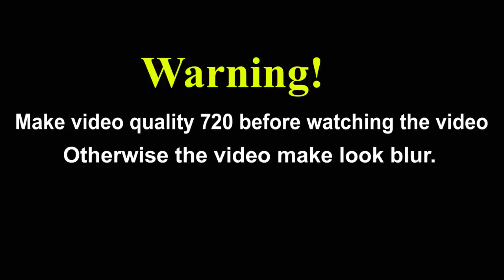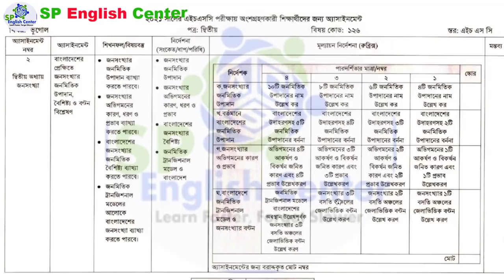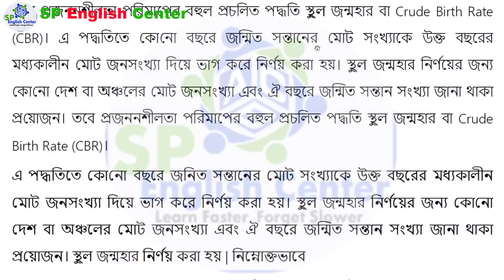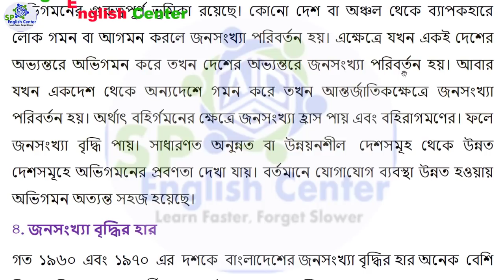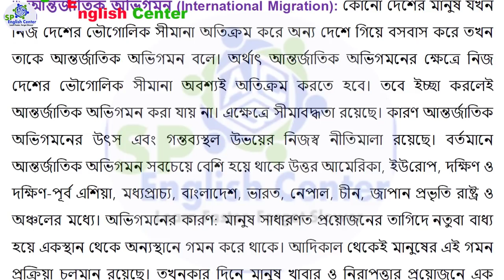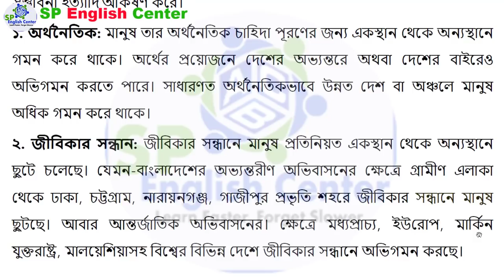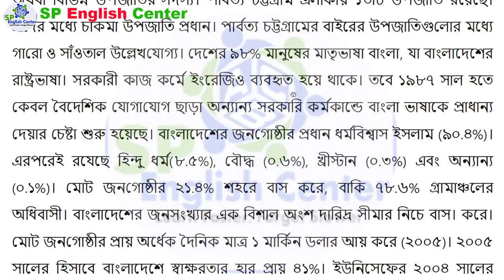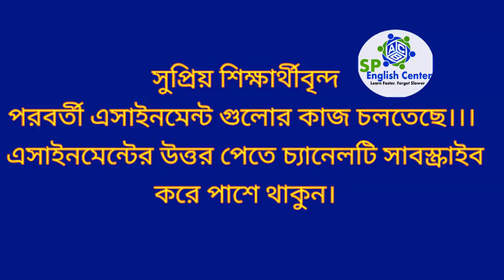Geography HSC Assignment 2021 || এইচএসসি ভূগোল অ্যাসাইনমেন্ট ২০২১ || hsc 2021 assignment 3rd week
এই ভিডিওতে ২০২১ সালের (দ্বাদশ শ্রেণি)  এইচএসসি পরীক্ষার্থীদের ভূগোল-২ অ্যাসাইনমেন্টের  সমাধানটি দেওয়া হয়েছে।
hsc 2021 assignment geography
hsc 2021 assignment 3rd week
hsc geography assignment
দ্বাদশ শ্রেণীর ভূগোল অ্যাসাইনমেন্ট তৃতীয় সপ্তাহ
এইচএসসি ভূগোল অ্যাসাইনমেন্ট ২০২১
hsc geography assignment third week
এইচএসসি ভূগোল অ্যাসাইনমেন্টের উত্তর
এইচএসসি ২০২১ | ভূগোল অ্যাসাইনমেন্ট এর সমাধান |
Geography assignment answer HSC 2021
এইচএসসি ভূগোল এসাইনমেন্ট এর উত্তর
geography assignment of hsc 2021

hsc assignment 2021 question pdf
hsc assignment 2021 question paper
hsc assignment 2021 question business studies|
hsc assignment 2021 physics
hsc assignment question
hsc 2021 assignment question
hsc 2021 assignment question 1st week
hsc 2021 assignment qu
এইচএসসি ভূগোল ২য় পত্র এ্যাসাইনমেন্ট উত্তর
এইচএসসি ভূগোল ২য়পত্র এ্যাসাইনমেন্ট
এইচএসসি ভূগোল ২য়পত্র এ্যাসাইনমেন্ট ২০২১
এইচএসসি ভূগোল ১ম পত্র এ্যাসাইনমেন্ট উত্তর ২০২১
এইচএসসি ভূগোল ২য় পত্র এ্যাসাইনমেন্ট সমাধান
এইচএসসি ভূগোল ১ম পত্র এ্যাসাইনমেন্ট উত্তর ১ম সপ্তাহ
এইচএসসি ২০২১ভূগোল ১ম পত্র এ্যাসাইনমেন্ট
এইচএসসি ভূগোল ১ম পত্র এ্যাসাইনমেন্ট সঠিক উত্তর
এইচএসসি পরীক্ষা  ভূগোল ২য়পত্র এ্যাসাইনমেন্ট
 এইচএসসি পরীক্ষা  ভূগোল ২য়পত্র এ্যাসাইনমেন্ট উত্তর
এইচএসসি ২০২১পরীক্ষা  ভূগোল ২য়পত্র এ্যাসাইনমেন্ট উত্র
hsc এসাইনমেন্ট ২০২১
এইচএসসি এসাইনমেন্ট এর কভার পেজ
hsc এসাইনমেন্ট ২০২১ লেখার নিয়ম
hsc এসাইনমেন্ট ২০২১ ৩য় সপ্তাহ
hsc এসাইনমেন্ট ২০২১ পৌরনীতি
এইচএসসি এ্যাসাইনমেন্ট ২০২১
এইচএসসি এ্যাসাইনমেন্ট ২০২১ প্রশ্ন ডাউনলোড করার নিয়ম |
এইচএসসি এ্যাসাইনমেন্ট ২০২১ প্রশ্ন ডাউনলোড করবো কিভাবে।

hsc assignment 2021 3rd  week solution
hsc 2021 3rd week assignment solution
hsc 2021 assignment 3rd  week solution
hsc 2021 geography assignment 3rd  week
hsc 2021 3rd week geography assignment
hsc 2021 geography assignment answer
hsc 2021 assignment geography answer
geography assignment answer ssc 2021
hsc assignment 2021 2nd week
hsc 2021 2nd week assignment
hsc 2021 assignment 2nd week
hsc 2021 geography assignment 2nd week
hsc 2021 2nd week geography assignment
hsc assignment 2021 2nd week answer
hsc 2021 2nd week assignment answer
hsc 2021 assignment 2nd week answer